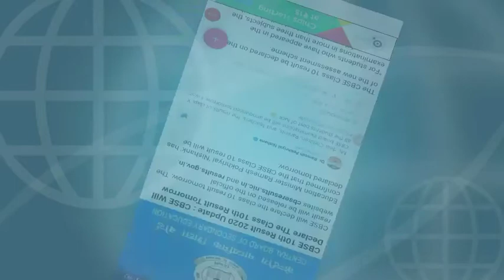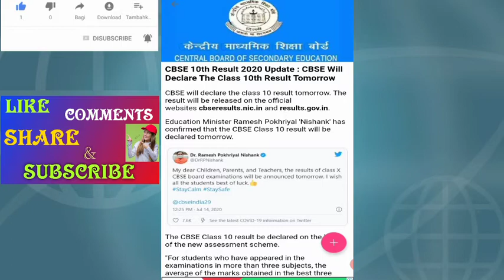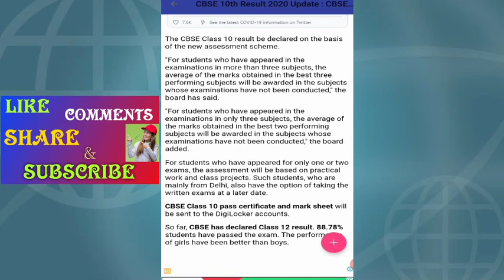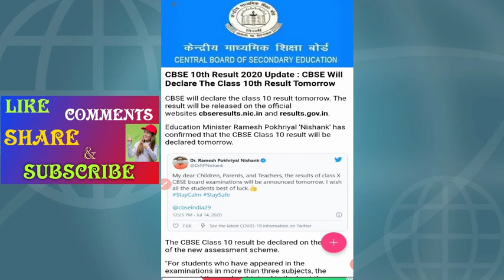BREAKING NEWS || CBSE NEW UPDATES || CLASS 1Oth Results 2020 || BRAIN SETTERS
Our topic is:-
BREAKING NEWS || CBSE NEW UPDATES || CLASS 1Oth Results 2020 || T.M.MEMORIAL || .

Hello I am Gautam here to solve your problems.

In this video I told you about the new updates of CBSE that is the declaration of class X Results.

In this I also gave you the information given by SHRI RAMESH POKHRIYAL JI about those students who can not appear board exams due to covid 19.

Cbse new syallbus for class 10 :-

If you want to watch such more videos 😉 then

✓✓✓✓✓✓✓✓✓✓✓✓✓✓|| COMMENTS ||✓✓✓✓✓✓✓✓✓✓

Cbse new updates,
Cbse new updates for class 10 ,
Cbse new updates for Results 2020,
Results of class 10 cbse,
Class 10 ka result kab niklega,
When the cbse class X Results declared,
Cbse new syallbus,
T.M.MEMORIAL.

# T.M.MEMORIAL
# GAUTAM BUDDHA